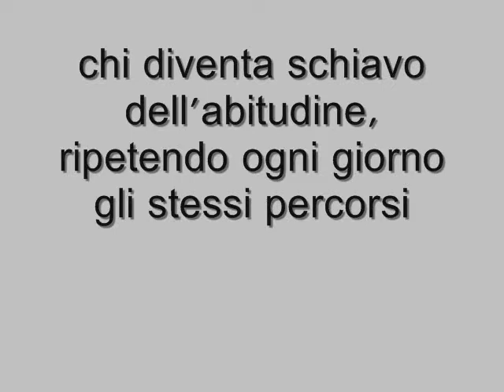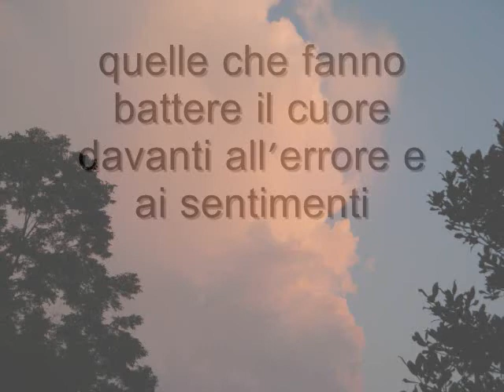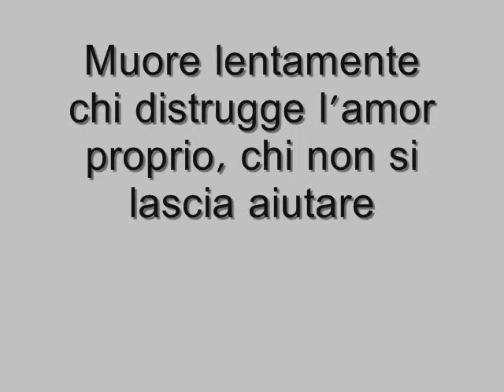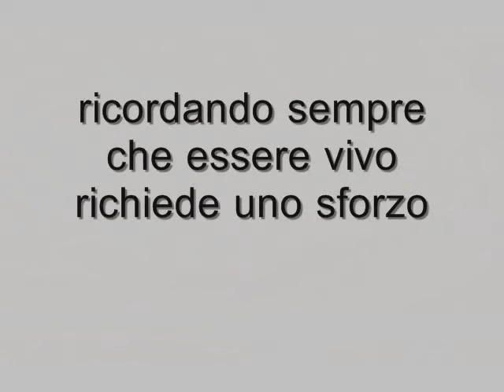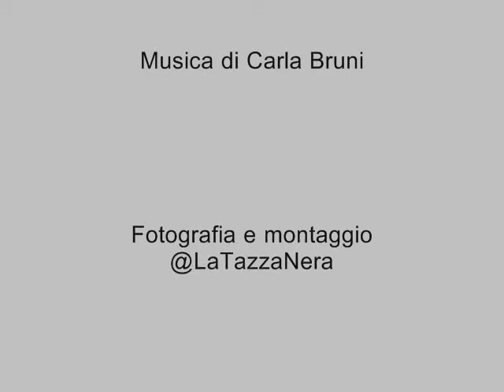Lentamente Muore di Pablo Neruda e Martha Medeiros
Photography:
Silvia Bertolazzi @LaTazzaNera